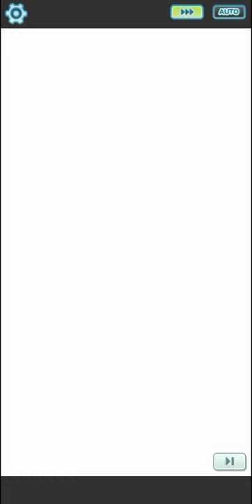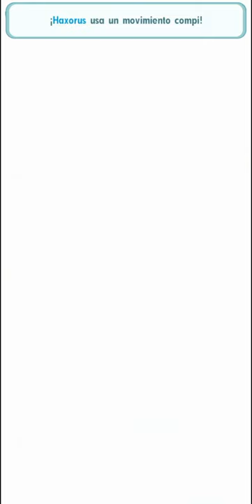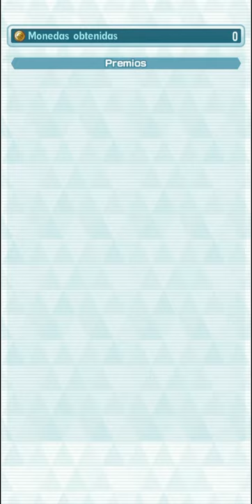Pokémon Masters EX - Champion Stadium Only with 2 Pokémon - Challenge Kanto (Week 8 - 19/10/2020)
🎮𝗣𝗼𝗸𝗲𝗺𝗼𝗻 𝗠𝗮𝘀𝘁𝗲𝗿